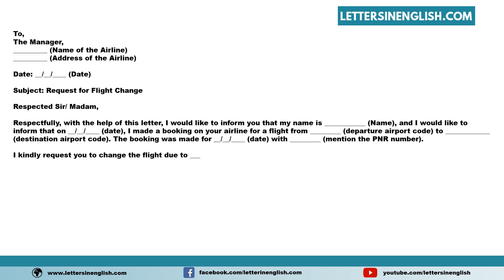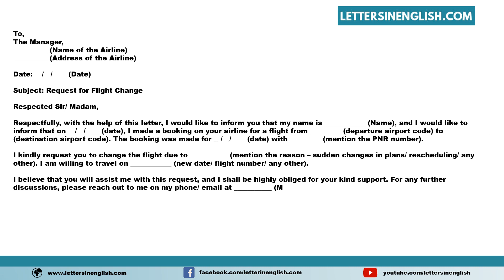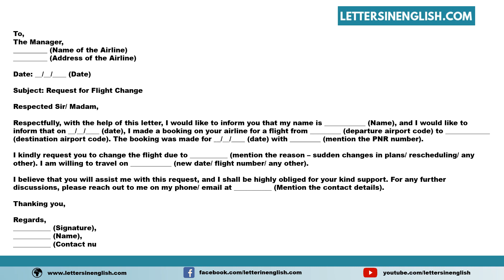Request Letter for Flight Change - Sample Letter Requesting Flight Change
Sample Request Letter for Flight Change - Sample Letter Requesting Flight Change

In this video, you will find a sample Request Letter for Flight Change - Sample Letter Requesting Flight Change in English Template

PID: 34334